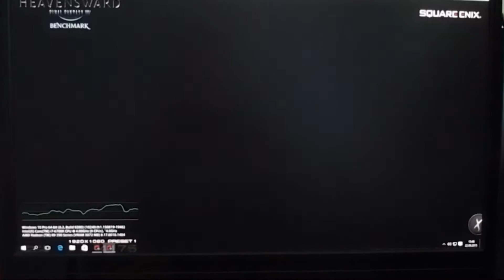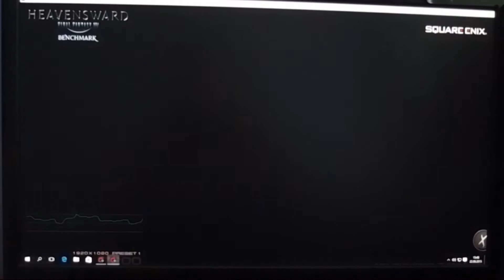Asus Strix R9 390X - Final Fantasy XIV Heaven Sword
Druhá část s testy na stock nastavení karty a pohledný benchmark Final Fantasy XIV.
platforma:
I7-6700K
2x 4GB DDR4 3200MHz XMP
Maximus VIII Hero
Win10